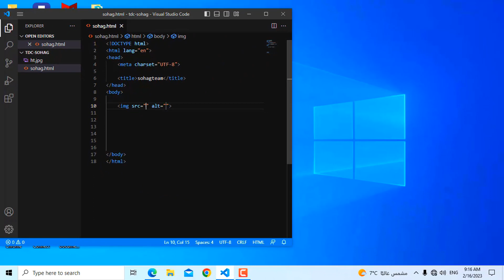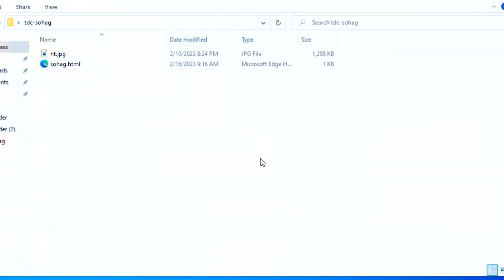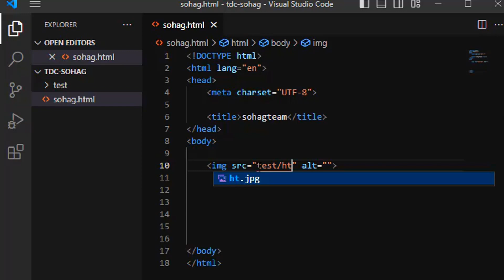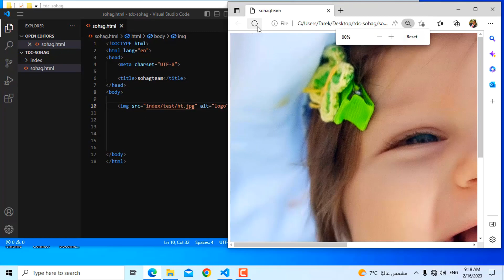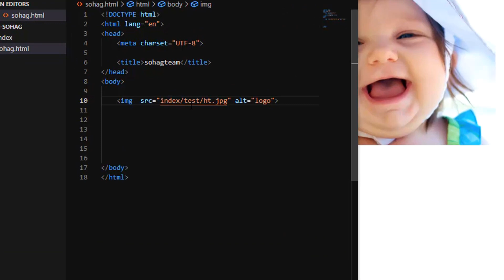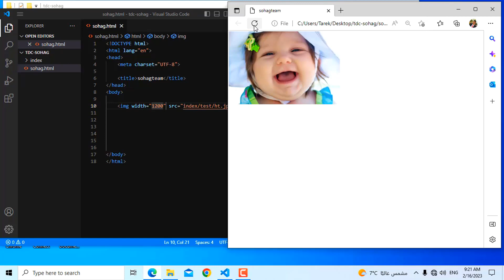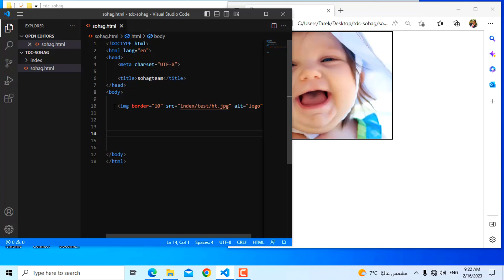المحاضرة الثالثة عشر اضافة صور (Add image) للمدرب / طارق ابو زاهر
كورس شرح html
كورس شرح HTML
دورة برمجة
دورة برمجه
دورة html
دورة HTML
 اضافة صور (Add image)